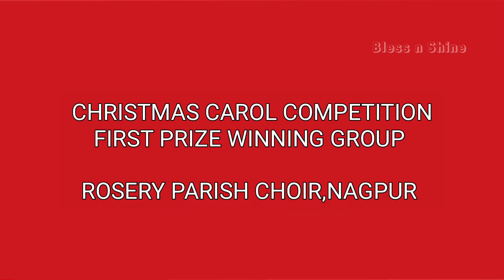उसके नूर से ... वो आया है | 1st Prize Winning Group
*CHRISTMAS CAROL COMPETITION*
At AHM 1840 Church Nagpur

First  Prize Winning Group -

Rosary Parish Choir Nagpur